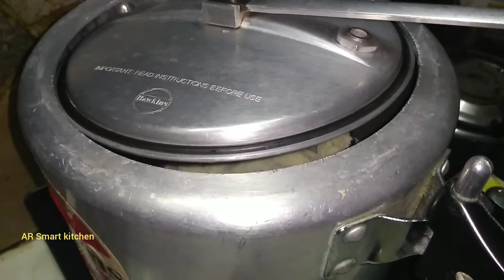How to make Egg Manchurian | Chinese Egg Manchurian Recipe | Chilli Egg Manchurian Recipe